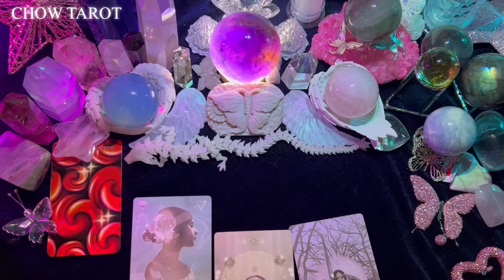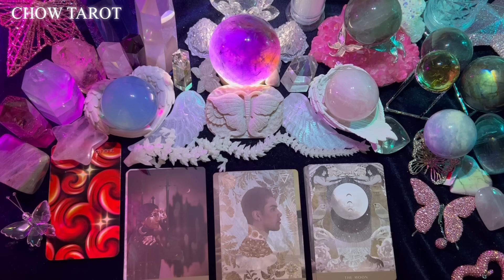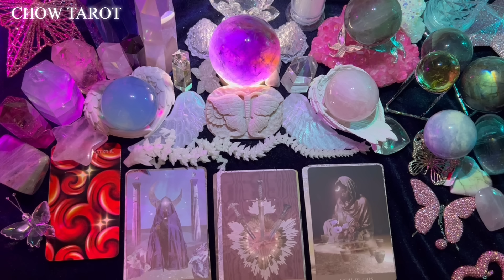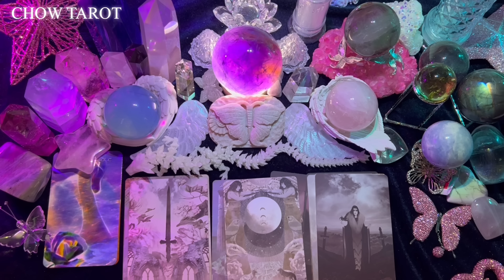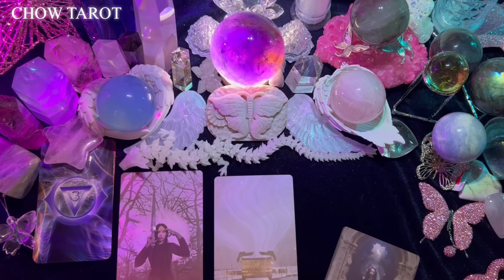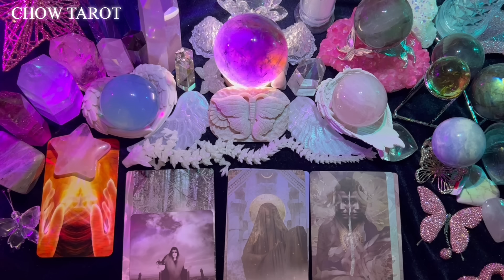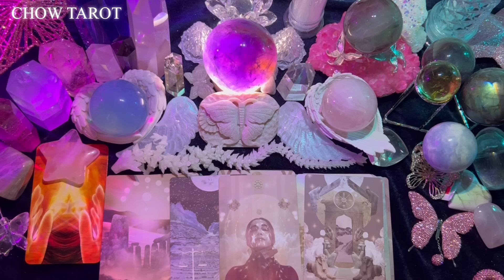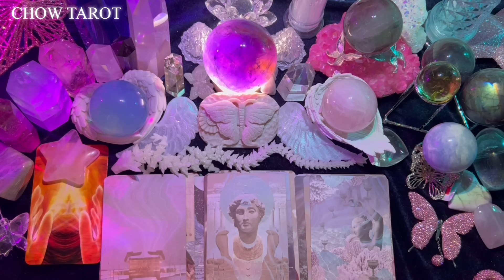𓍢ִ໋🌷͙֒⋆₊💌˚⊹♡ᜊ(੭ ˊ ᵕˋ)੭ : ﾟ.+ 5월 연애운 ˖♡ ⁺ •*¨*•.¸¸ઇଓ 🤍🩷🔮